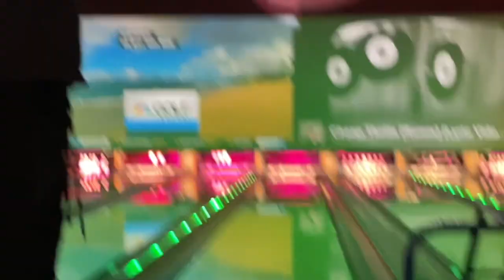Vlog 12 | Bowling Like YB Gone Wrong!!! There Was A Fight!!!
Justin